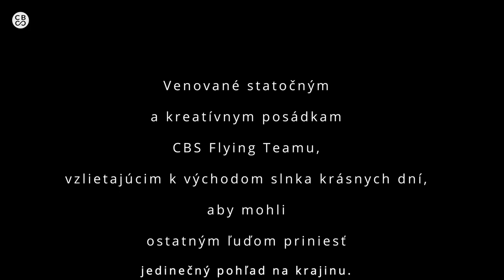CBS Flying Team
Six people on four planes.  Hundreds of flying hours in minimal heights, often in strong winds and turbulence. And still with a enthusiasm to create shots, which have not been seen yet by ordinary people. The authors of the world's largest edition of books Slovakia from heaven and Czechia from heaven. Experienced pilots, photographers and cameramans from CBS Flying Team.
This video is a thank you for their work.